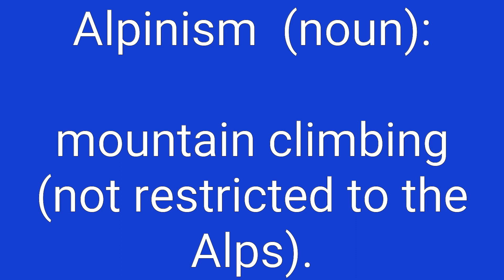Alpinism Definition & Meaning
Definition of Alpinism in English. Meaning of Alpinism in English. Example of Alpinism. Synonyms of Alpinism. Spelling of Alpinism. How to pronounce Alpinism.

Alpinism means:
1. mountain climbing (not restricted to the Alps).